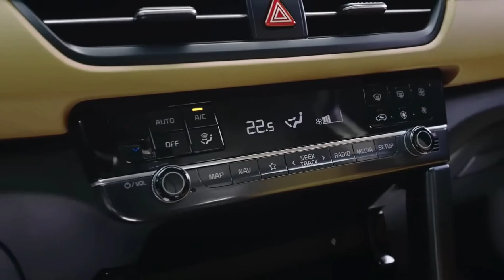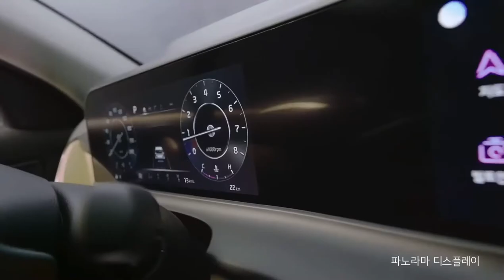2023 Kia Seltos Facelift Premium SUV India New Looks, Features, Interiors Kia Seltos Facelift 10